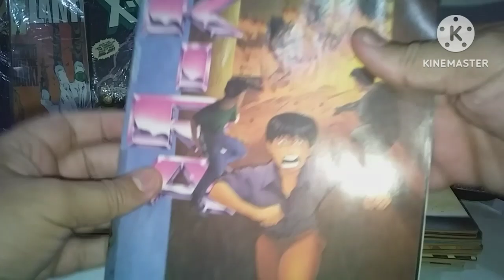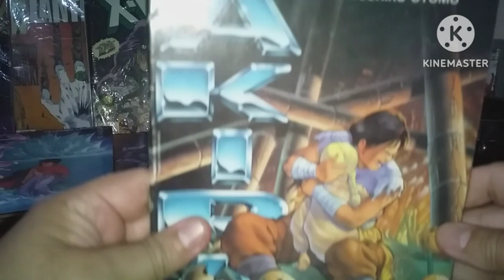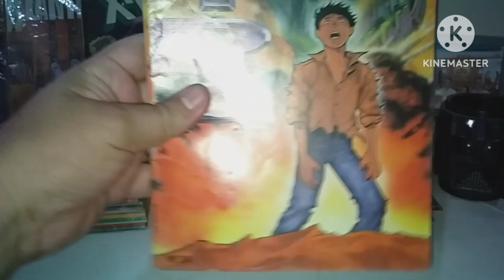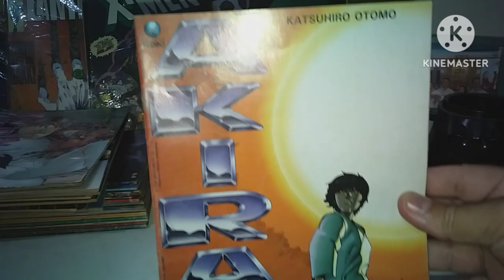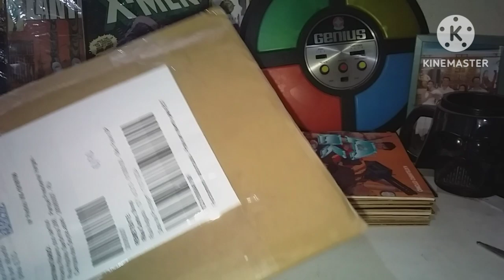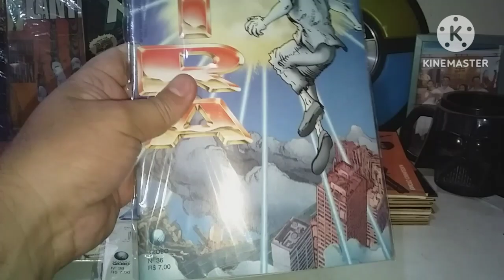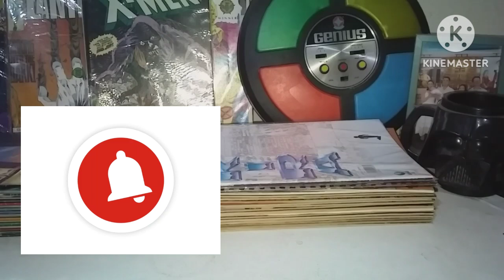coleção Akira , completa